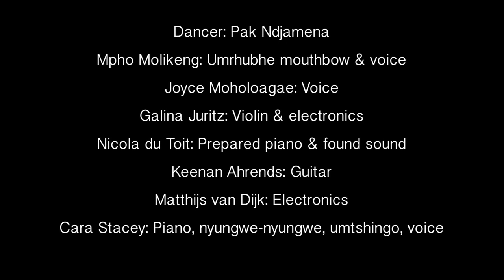ARUM - 2020 Collaboration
A R U M consists of Basotho indigenous instrument player and percussionist Mpho Molikeng, cellist and UX designer Nicola du Toit, violinist, composer and producer Galina Juritz, vocalist Joyce Moholoagae, jazz guitarist Keenan Ahrends, and violinist and composer Matthijs van Dijk. Together, this fluid ensemble of players and creators aim to perform original and contemporary music drawing upon new classical music, electronic music, indigenous and experimental music. Their focus is on creating new music derived from the indigenous knowledge and creativity in southern African indigenous music.

This particular collaboration features the incredible Mozambican dancer and choreographer Pak Ndjamena.

Many thanks to Jeff Stacey for his photographic contributions.

This 2020 lockdown collaboration was first featured as part of the 20/20 Entertainment in Containment series hosted by Biblioteek Productions in South Africa.

Dancer: Pak Ndjamena
Mpho Molikeng: Umrhubhe mouthbow & voice
Joyce Moholoagae: Voice
Galina Juritz: Electronics & violin
Nicola du Toit: Prepared piano & found sound
Matthijs van Dijk: Electronics
Keenan Ahrends: Guitar
Cara Stacey: Nyunga-nyunga, piano, umtshingo flute, voice

Videography & photography: Galina Juritz, Cara Stacey, Pak Ndjamena, Jeff Stacey